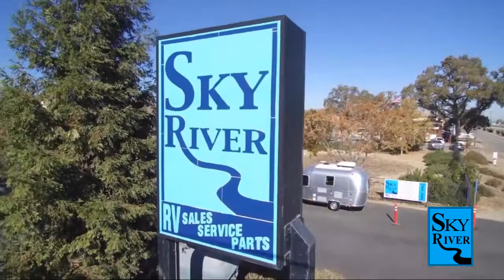2015 Cougar 28RLSWE Paso Robles Pismo Beach Atascadero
2015 Cougar 28RLSWE Stock Number: J2288A Vin:4YDT28R24FC509815.